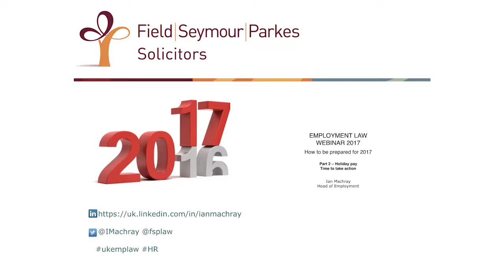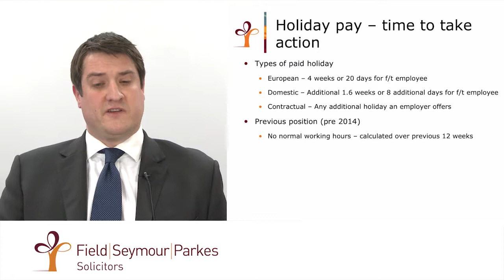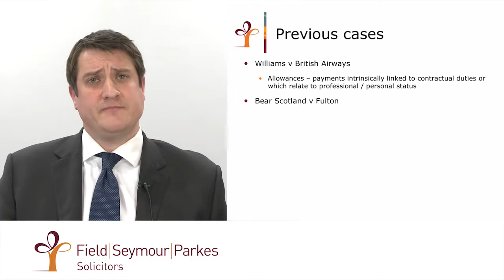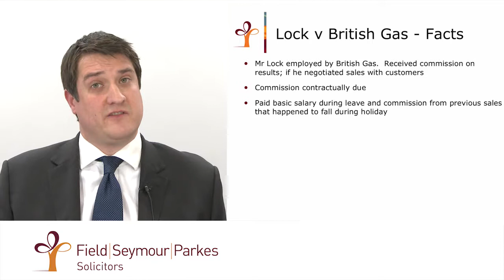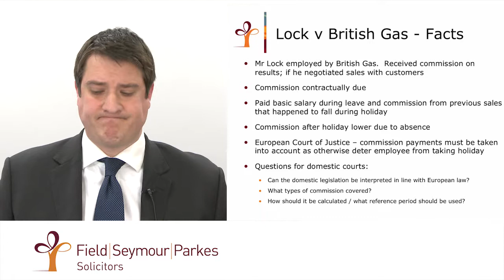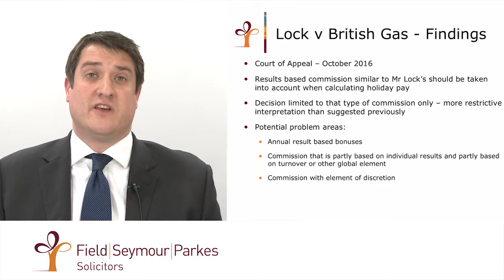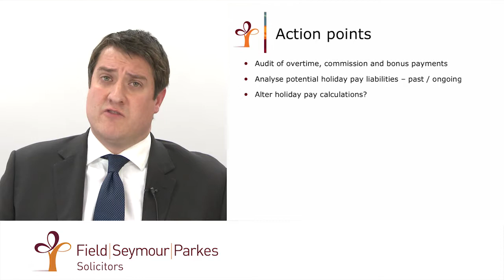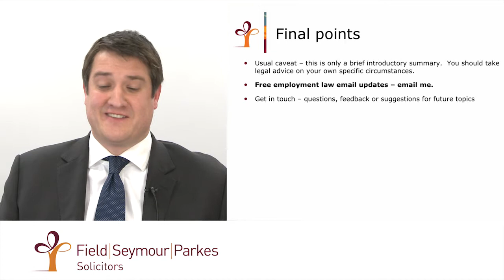Employment Law Webinar 2017 - How to be prepared for 2017 (Part 2)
Holiday pay - Time to take action

The data contained in this presentation is for general information only and was recorded on 24th April 2017. The law and practice changes from time to time. Professional legal advice should be obtained before taking or refraining from taking any action as a result of the contents of this presentation.